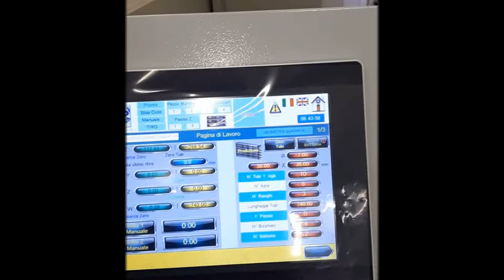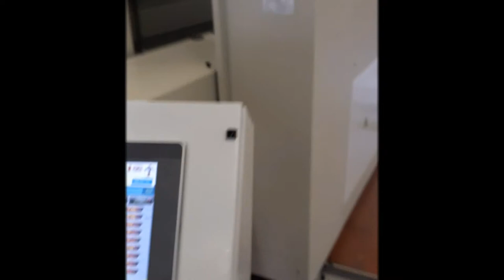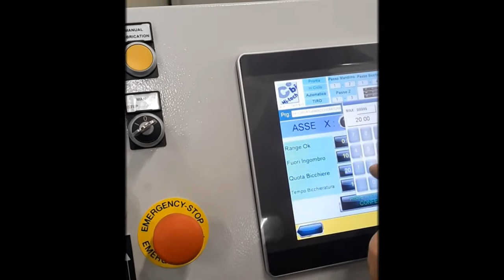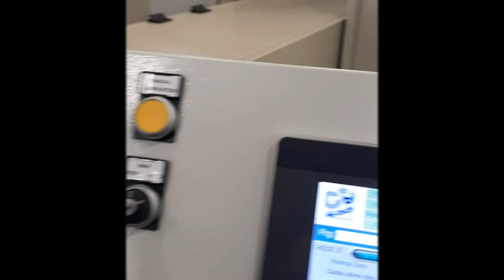Dimitri Cattaneo CEBI hi-Tech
expander edb-p